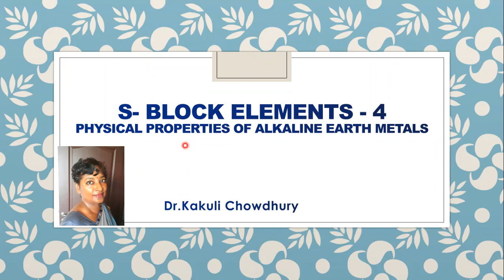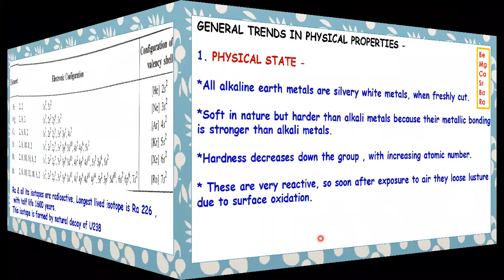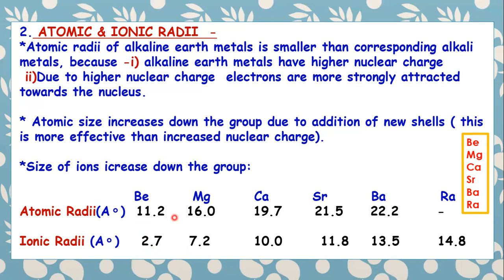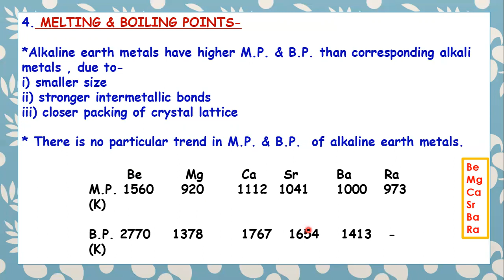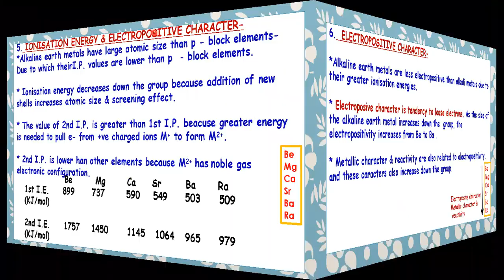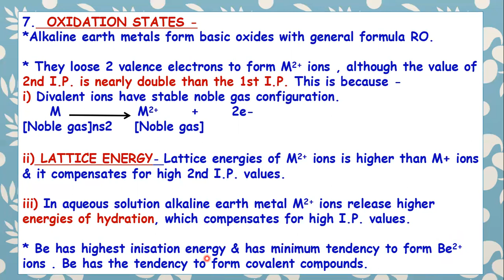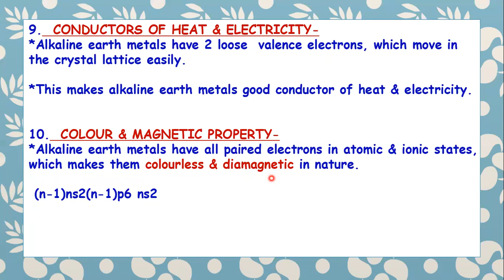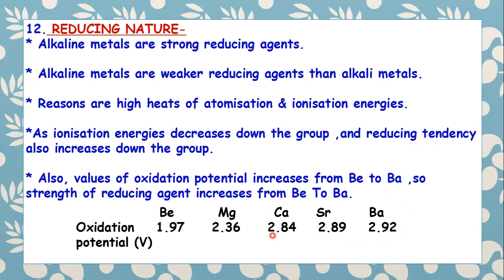S- Block-4,Physical Properties of Alkaline Earth Metals, Dr.Kakuli Chowdhury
Comparative study of the physical properties of Alkaline earth metals.